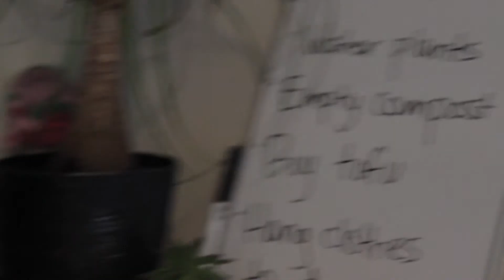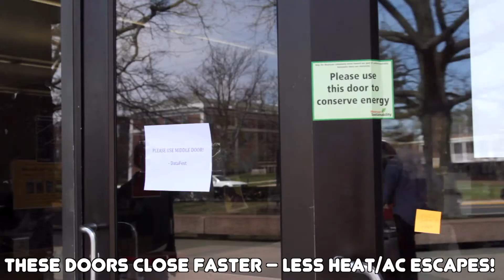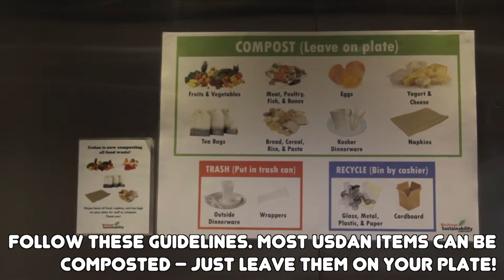Tom's Green Day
Some tips for living sustainably on Wesleyan campus!